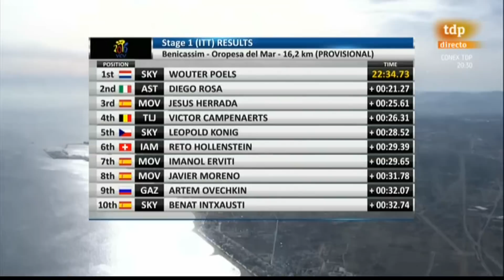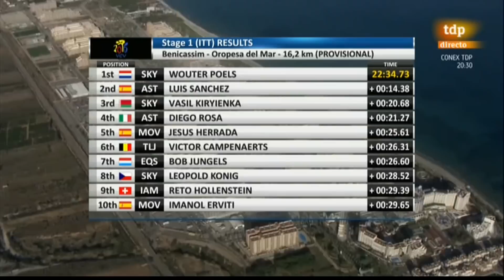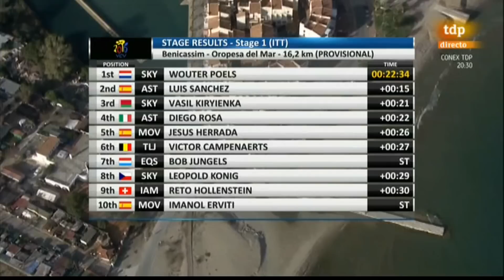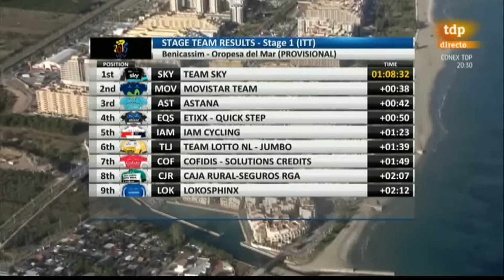Vuelta Comunidad Valenciana 1Etapa Benicasim Oropesa 3-2-2016